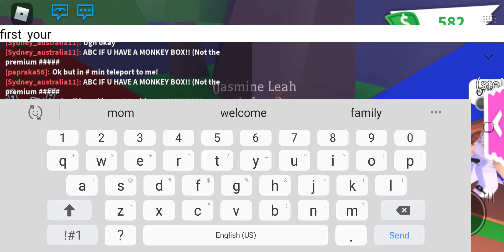Adopt me monkey